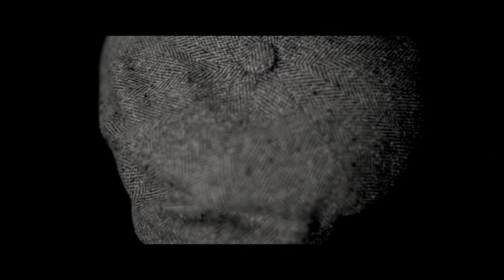Behind the scenes | FD Magazine | PHASE ONE XF IQ250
Behind the scenes footage of my shoot for FD (Financieele dagblad).

Gear used in shoot: Phase One XF body with IQ250 back. Schneider Kreuznach 80mm Blue ring.

Gear used for movie: Sony A7sII with Canon 50mm 1.2 and Canon 24mm 1.4. Movie shot by Mylan Rosendaal & Bastiaan Woudt, Edited by Bastiaan Woudt.

Photography: Bastiaan Woudt
Assistant: Mylan Rosendaal
Model: Kelvin B (Anti models) & Maxime Van der Heijden
Styling: Richard Schreefel
MUA: Mylene Janssen (Angelique hoorn Management)
Studio: Studio Automat